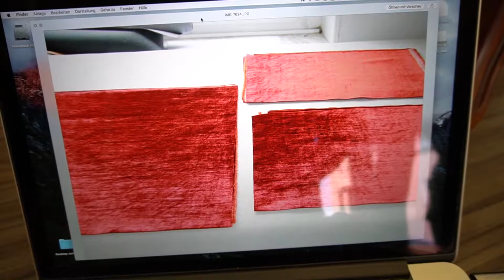20170622 Studio Nöther Stuhlrestauration Dirk Nöther Karina Speicher Sven Herzog